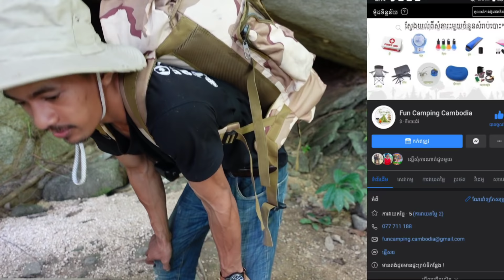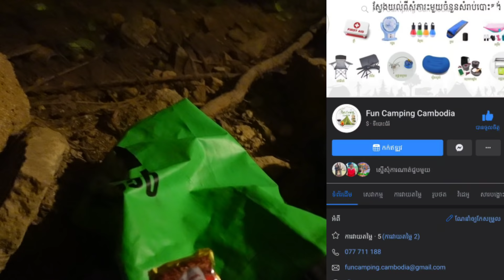គេងក្នុងរូងភ្នំម្នាក់ឯង Sleeping in a cave in the mountain at solo Vlog Eps 41 pheakdey official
សង្ឃឹមថាវីឌីអូនេះលួងលួមអារម្មណ៍ទាំងអស់គ្មាបំបាត់ការអត់ផ្សុកឬការហត់នឿជាមួយការងារ សូមអោយបងប្អូនមានតែរឿងល្អៗជៀសផុតជំងឺនាៗ សន្យាវិញមកវិញនៅវីឌីអូក្រោយ

អរគុណសម្រាប់ការទស្សានាក្នុងក្នុងchannelខ្ញុំបាទ
pheakdey official
សូមថែរក្សាសុខភាពទាំងអស់គ្នាណាបងប្អូន បាយៗ

Fun Camping Cambodia សូមស្វាគមន៍
🏠ទីតាំងផ្ទះលេខ 69Eo,  ផ្លូវ 154 សង្កាត់ផ្សាកណ្តាលទី២ នៅខាងក្រោយរោងកុនលុច និង ទល់មុខអតិតកុក T3 និងអាចស្វែង រក តាម Mapខាងក្រោមបាន👇🏻👇🏻👇🏻
ទំនាក់ទំនងលេខទូរស័ព្ទ 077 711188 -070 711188 សូមអគុណ🙏🙏.